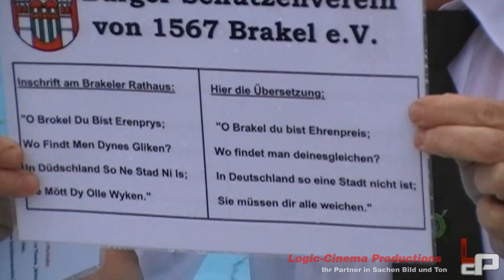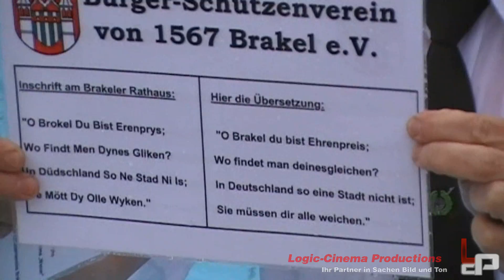Cold Water Challenge 2014 | Vorstand des Bürger-Schützenverein Brakel